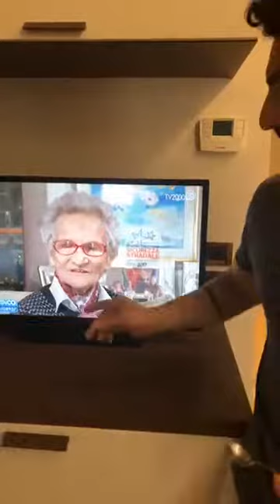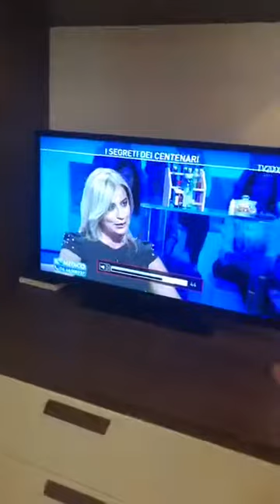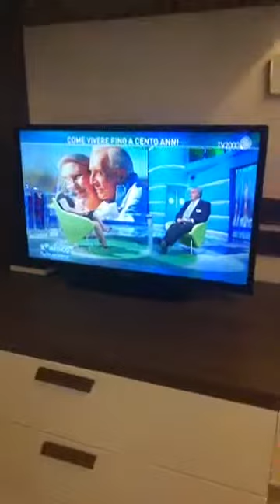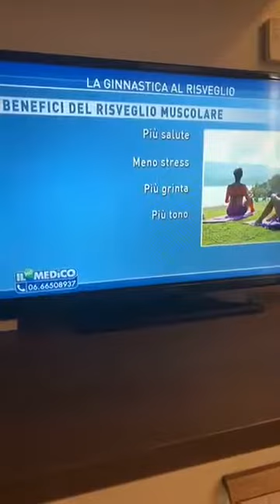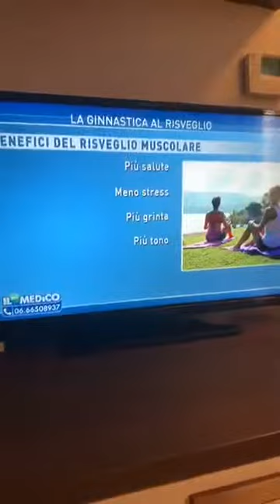➡‼✔In Diretta su TV2000! ''Il Risveglio Muscolare''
➡‼✔Oggi su TV2000!

Diretta IN DIRETTA TV! Vi ho raccontato della mia esperienza a Roma... mi sembra giusto mostrarvi il risultato!